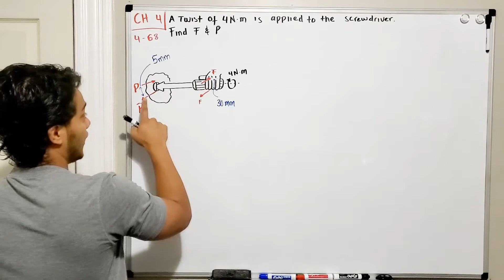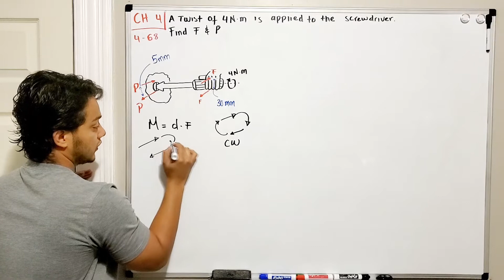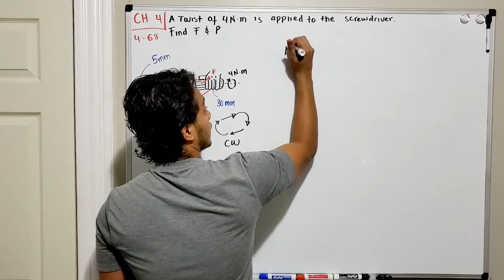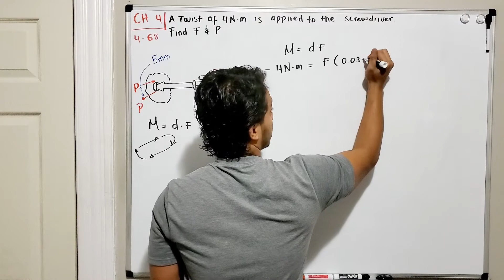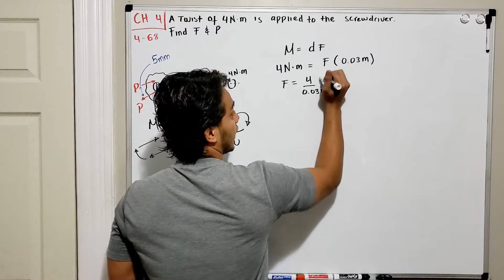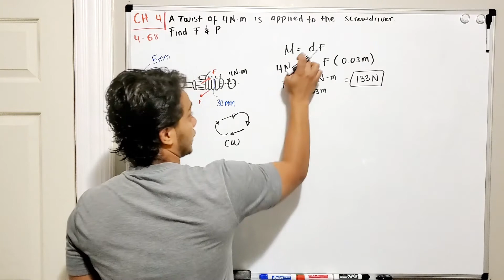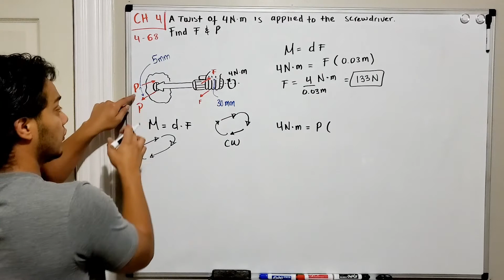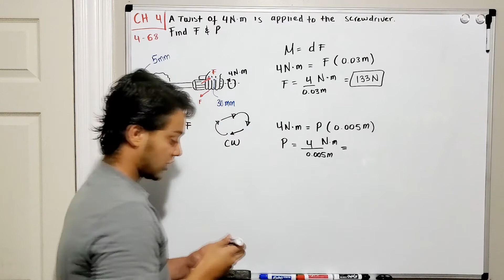Statics 4.68 - A twist of 4Nm is applied to the handle of the screwdriver. Resolve the couple moment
Question: A twist of 4Nm is applied to the handle of the screwdriver. Resolve this couple moment into a pair of couple forces F exerted on the handle and P exerted on the blade.

Problem 4-68 from:

Engineering Mechanics: Statics, 14th edition
Russell C. Hibbeler

Please let me know if you have any comments or suggestions and also if you have any other problem you would like to go over with.